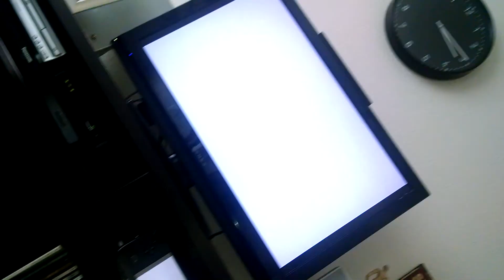Mi gusto es by Claudia grimes